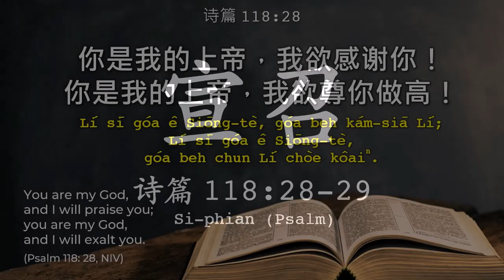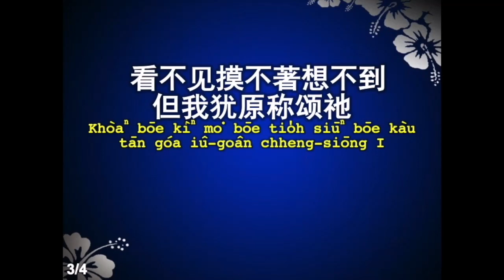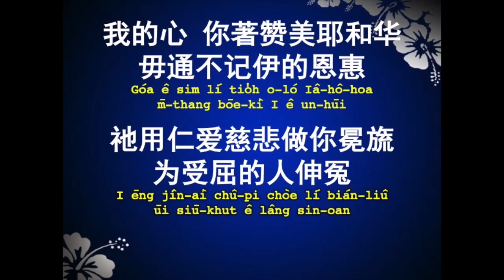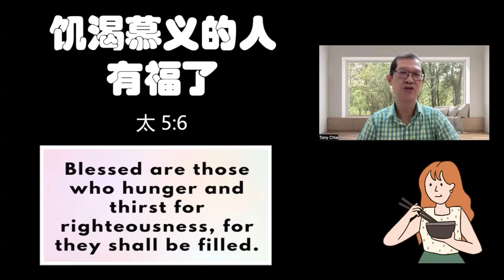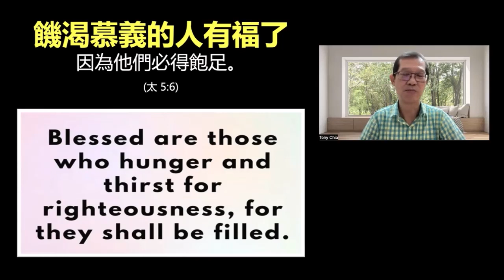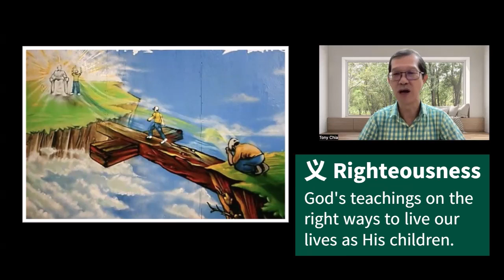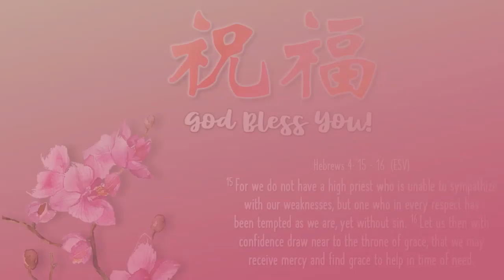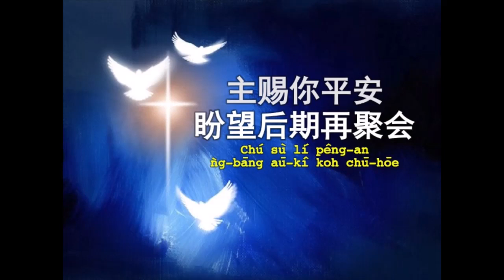Hokkien Service : Blessed are those who Hunger and Thirst | 14 March 2024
饥渴慕义的人有福了  (马太福音 5: 6)